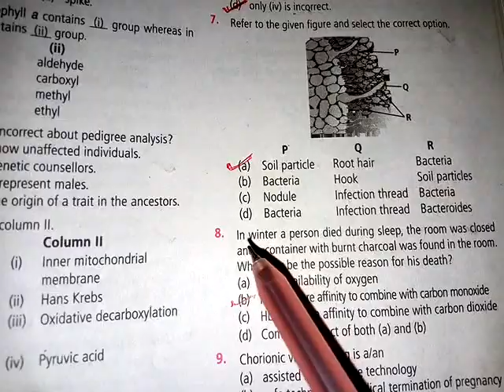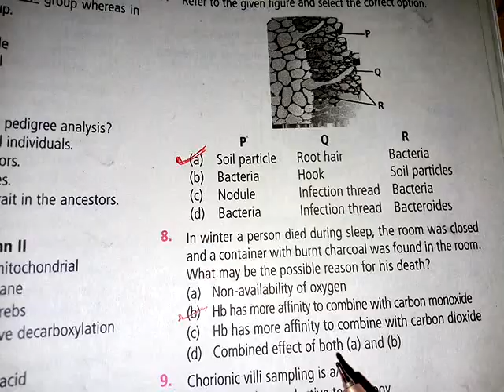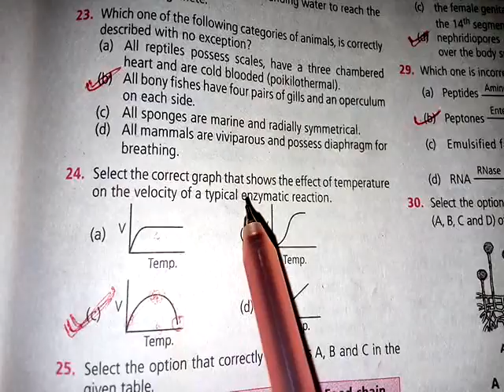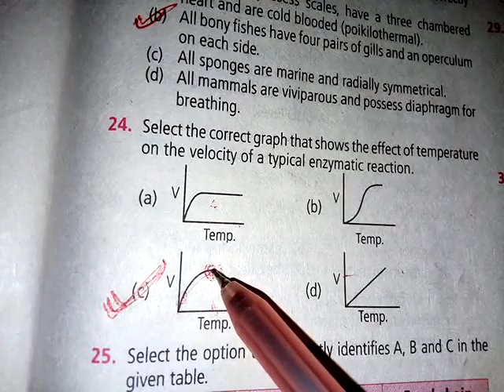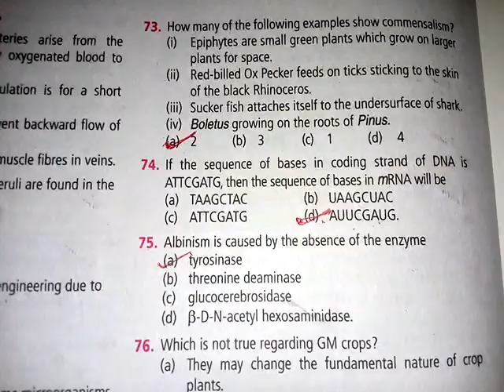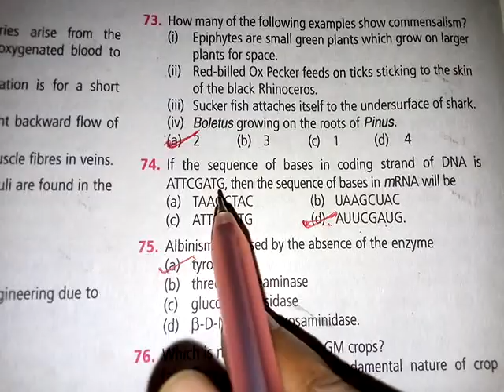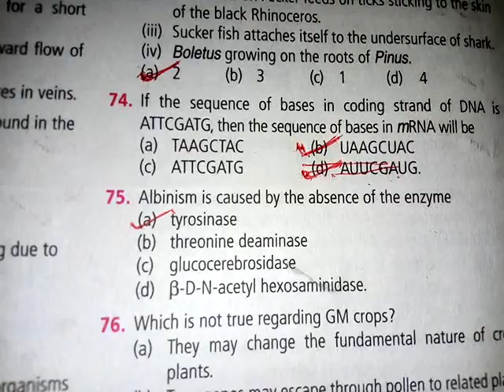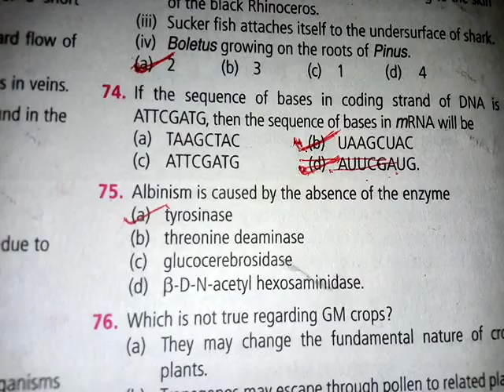NEET preparation special. Supplementary material.